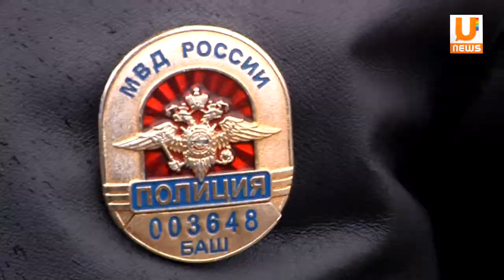U news Из Стерлитамака на штрафстоянку В Уфе задержали грузовики с поддельными пропусками